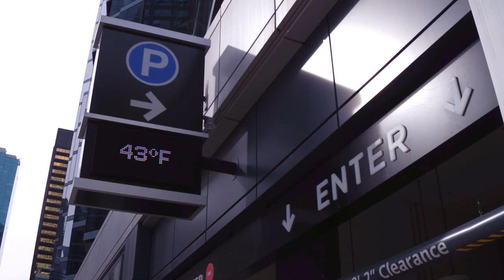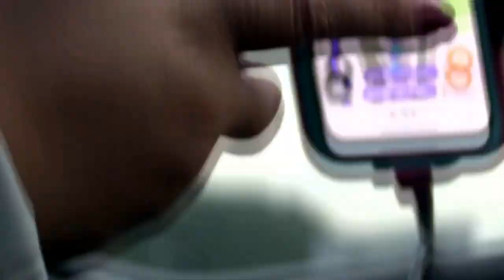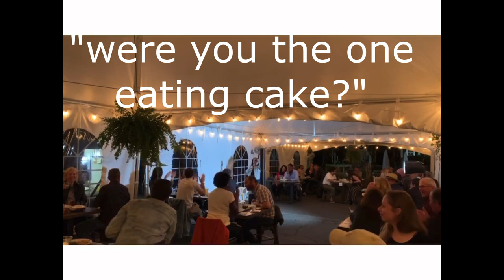Robyn Schall FIRST Viral Video | Stand-Up Comedy Show | Vlog #5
A few years ago @Robyn Schall was in the asapferg music video Shabba ft.
I was there with her at the shoot! The other day, she made a tiktok video about the whole event...which quickly went viral.

...Then that night she came with me to a standupcomedy show in New Jersey.

Robyn @ robynschallcomic